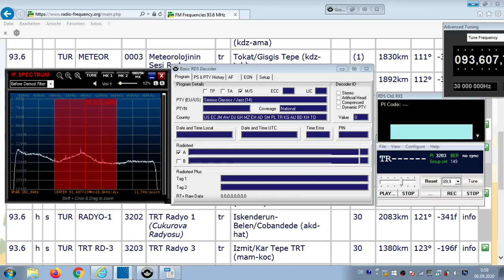FM DX Es - 210620 1010UTC - 93.6 TRT Radyo 3 (TUR) Izmit/Kar Tepe TRT (mam-koc) 30kW 1380km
93.6 – klmx, 3203, TR , PTY:serclass

93.6 h s TUR TRT RD-3 3203 TRT Radyo 3 tr Izmit/Kar Tepe TRT (mam-koc)
30kW 1380km 123°